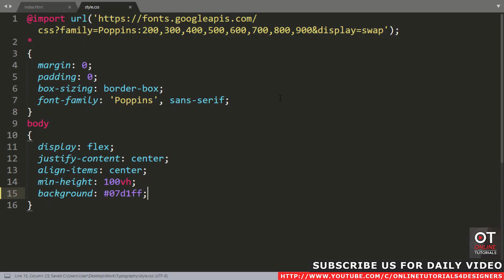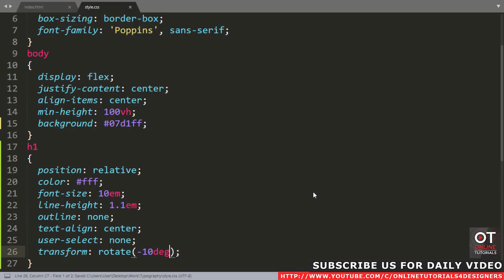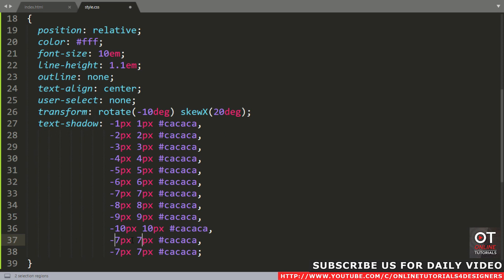3D Editable Text Using Html5 & CSS3 | CSS Typography